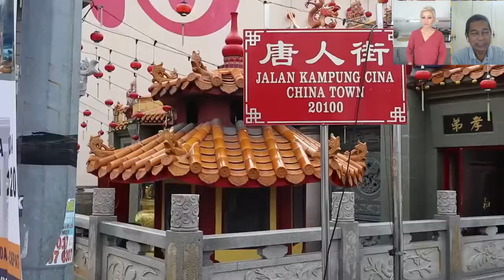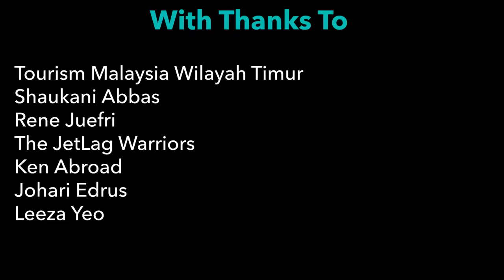How to Make Easy Keropok Lekor | Kuih Nekbat (Terengganu)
This episode on Terengganu features:
How to make Kuih Nekbat with Michelin-trained chef Rene Juefri
How to make a simple Keropok Lekor w/Jackie M.
Award-winning Malaysian tour guide Shaukani Abbas talks about places of interest in Terengganu which include Perhentian Island, Kapas Island and Redang Island, and also mentions its impressive museum.
MOMC collaborators The JetLag Warriors experiencing dishes such as Nasi Kerabu, Mee Ikan and Laksa Terengganu.
German YouTuber and full-time traveller Ken Abroad triying Nasi Dagang bought from a market stall
TikTok and YouTube star Mark O’Dea with us his thoughts on Keropok Lekor.
MOMC’s Johari Edrus and Rene Juefri and also MOMC@Heart’s Leeza Yeo answer the question: “What dishes do you think of when you think of Terengganu?”

Welcome To The Masters Of Malaysian Cuisine, We Are So Happy To Have You Here!

If you want to get the most out of what MOMC has to offer:

Our dream, as the Masters Of Malaysian Cuisine, is to promote Malaysian Cuisine to the world and make our cuisine the most popular of the Southeast Asian Cuisines (We're coming for you Thailand ;) ).

JACKIE M
Southeast Asian Street Food Specialist

Special thanks to:
LenovoIN
RODE